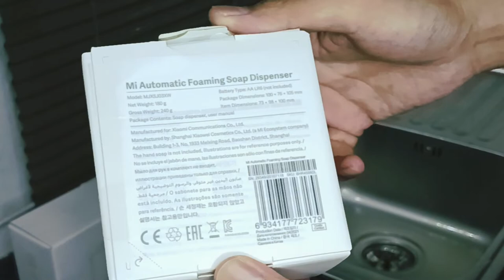MI AUTOMATIC FOAMING SOAP DISPENSER UNBOXING and REVIEW ll Contactless and Hygiene Soap Dispenser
Haaiiii guys,, terima kasih sudah mengklik video ini..

Di video kali ini aku mau
Unboxing dan Review Mi Automatic Foaming Soap Dispenser

Kini Xiaomi membuat mesin dispenser sabun otomatis dimana sabun akan keluar secara otomatis saat tangan diletak pada bagian sensor. Tidak perlu lagi memompa sabun cuci tangan secara manual, hal ini juga menghemat penggunaan sabun karena sabun yang keluar akan selalu konsisten.

Features :

1. Auto hand Induction

Contactless Soap Dispenser ini akan mengeluarkan sabun secara otomatis saat tangan berada pada area sensor.

2. Mesin dispenser sabun ini akan mengeluarkan sabun dalam bentuk busa foam sehingga lebih hemat dibanding penggunaan sabun cair biasa. Kontainer sabun ini dapat menampung hingga kapasitas 320ml.

3. 99.9% Antibacterial
Anda akan terhindar dari bakteri karena tidak perlu menyentuh dispenser sabun seperti pada sabun pompa pada umumnya.

4. Low Power Consumption and Low Noise
Xiaomi membuat mesin dispenser sabun ini agar bekerja dengan sangat efisien dan juga hemat tenaga. Ditenagai menggunakan 4 buah baterai AA. Mesin ini juga tidak berisik saat bekerja.

5. Minimalist Design
Seperti produk-produk Xiaomi lainnya, Mesin dispenser sabun ini juga memiliki desain minimalis modern sehingga dapat berbaur dengan dekorasi rumah Anda dengan sangat baik.

Yuuuk,, tonton video nya sampai habis,,!!